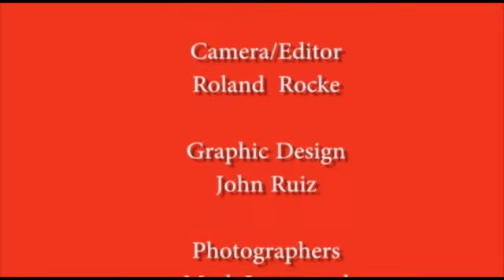Los Alumnos De San Juan - Parang Corner - Episode 1 (with Alicia Jaggasar)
Remarks:
Hola guys ... Welcome to Parang Corner ...Hope u guys enjoy the journey with us... PARANG IS LIFE!